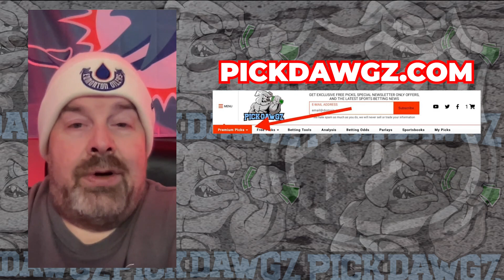Nashville Predators vs Pittsburgh Penguins 11/28/23 NHL Free Pick | NHL Betting Tips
The Pittsburgh Penguins face the Nashville Predators in Tuesday's NHL action. Get Rodd's NHL Pick and Prediction for this game.